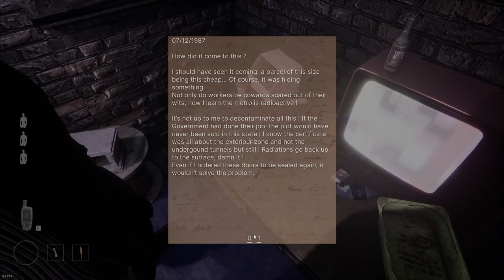Surviving the Horrors of an Abandoned Metro within Silent Rain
Join us on a thrilling adventure as @scaredyjew @willbotch @TheJAYM @sixlink   explore an abandoned metro station in the eerie world of Silent Rain. Follow along as we navigate through the dark and ominous tunnels, all while trying to evade terrifying monstrosities. Will we be able to escape the clutches of danger? Watch now to find out in this intense metro station escape quest!
✍ Creator✍ /🎮Game🎮 Love:
🔴Live Streams Happening🔴
(Coming Soon)
🎞️Edited by: Sixlink & Satsuma Studios🎞️
👨🏼‍💻Creator Codes👨🏼‍💻
Epic Store: Sixlink